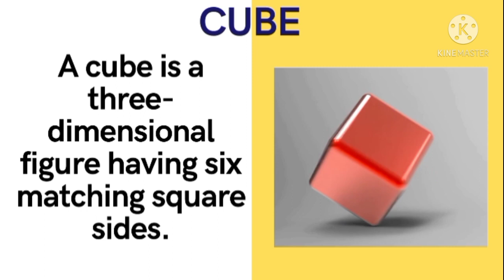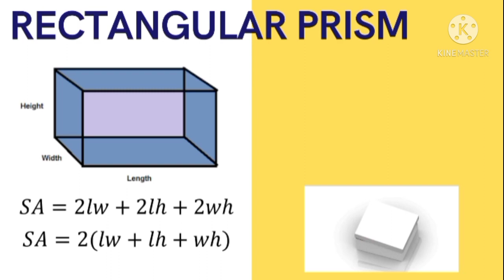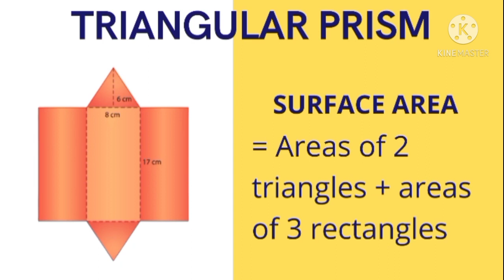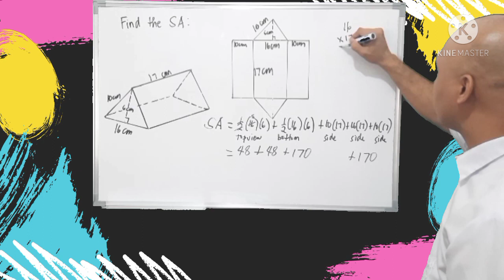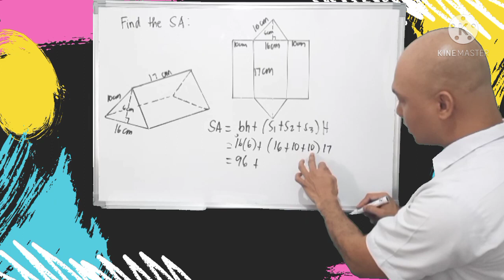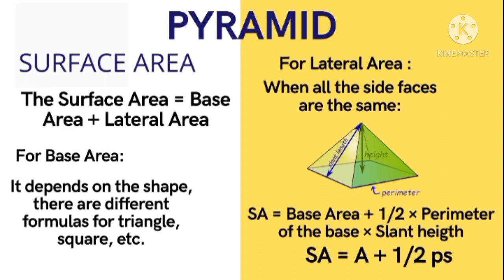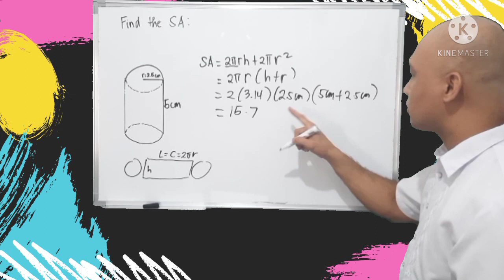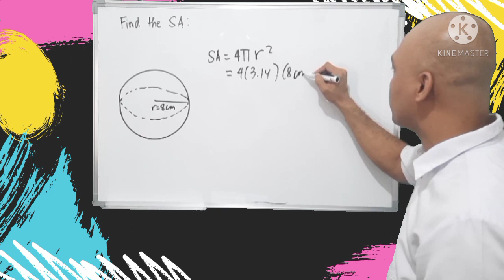SURFACE AREA OF SOLIDS MATH 6 QUARTER 3 WEEK 8 | MatheMARteknixTV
SURFACE AREA OF SOLIDS MATH 6 QUARTER 3 WEEK 8

In this video you will learn the different surface areas of cube, rectangular prism, triangular prism, square pyramid, cylinder, cone and sphere.